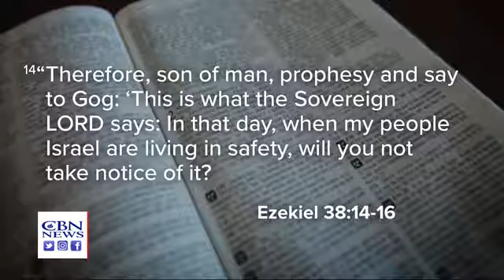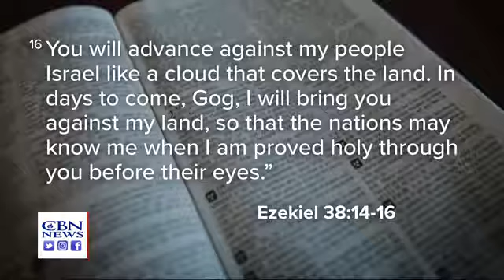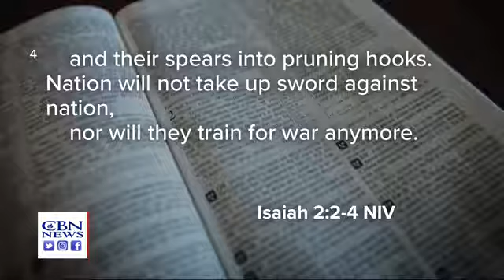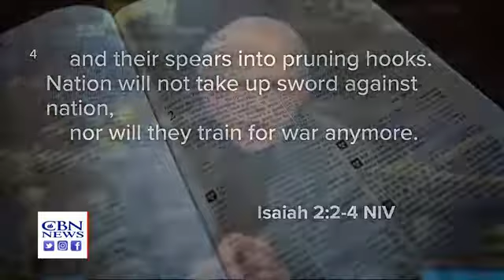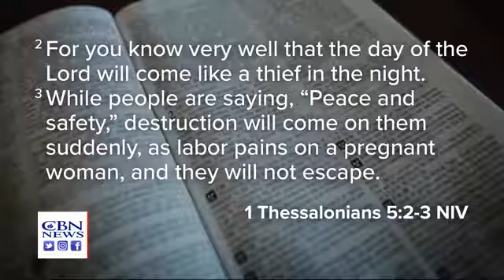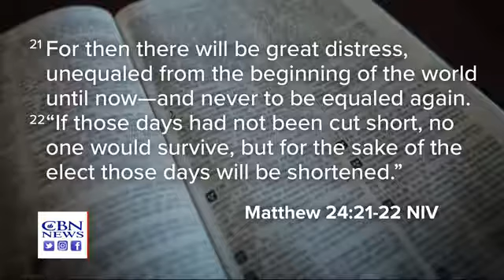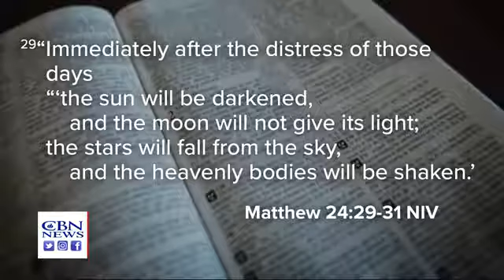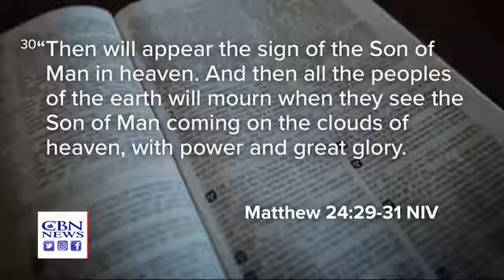Pat Robertson's Prophecy on 2020 U S Presidential Election Results & The Aftermath